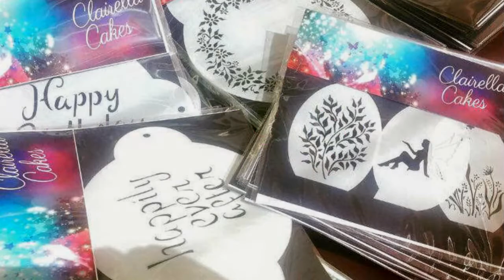2017 at Clairella Cakes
Its been a busy year at Clairella Cakes from launching our own range of stencils to opening the Cake School & teaching lots of classes. its been a year to remember!